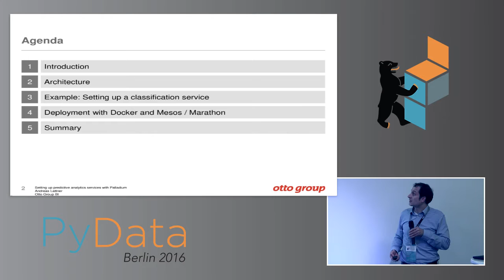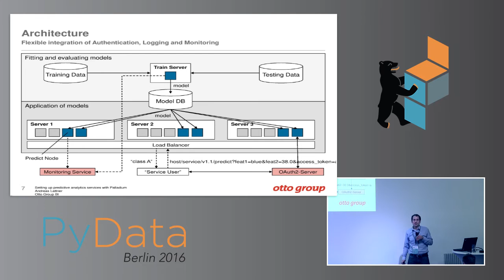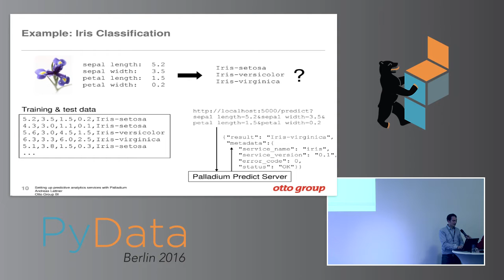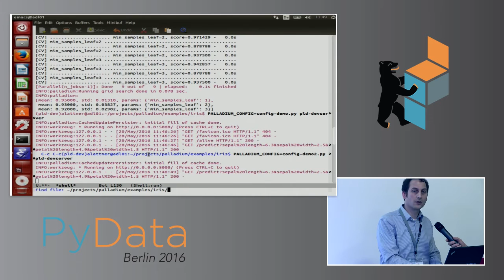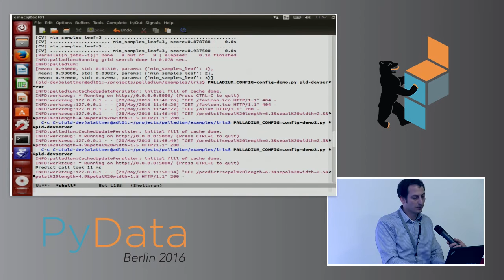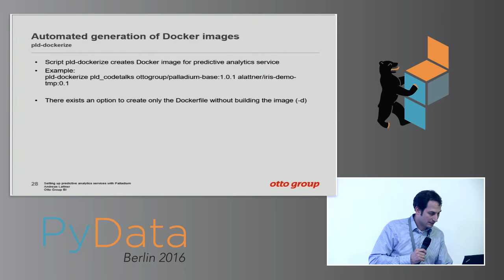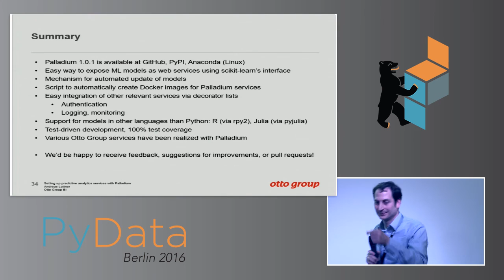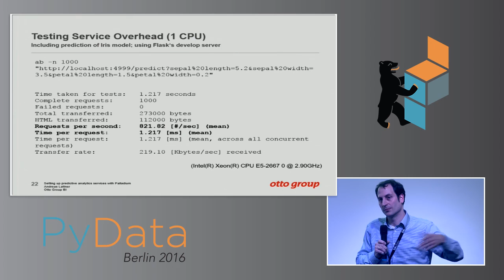Andreas Lattner - Setting up predictive analytics services with Palladium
Description

We will introduce Palladium, an open source framework for setting up predictive analytics services. It supports tasks like fitting, evaluating, storing, and distributing (predictive) models. Core ML processes are compatible with scikit-learn and a large number of scikit-learn’s features can be used. Besides the use of Palladium we will also show how to use it with Docker and Mesos / Marathon.

Abstract

In this talk, we will introduce Palladium, an open source framework for easily setting up predictive analytics services It supports tasks like fitting, evaluating, storing, distributing, and updating (predictive) models. Core machine learning processes are compatible with the open source machine learning library scikit-learn and thus, a large number of scikit-learn’s features can be used with Palladium. Although being implemented in Python, Palladium provides support for other languages and is shipped with examples how to integrate and expose R and Julia models. For an efficient deployment of services based on Palladium, a script to create Docker images automatically is provided. This talk will cover the use of Palladium including an example where a simple classification service is set up. We will also show how Docker and Mesos / Marathon can be used to deploy and scale Palladium-based services. Having basic knowledge about Machine Learning and/or scikit-learn would be an advantage when attending this talk. 00:00 Welcome!
00:10 Help us add time stamps or captions to this video! See the description for details.